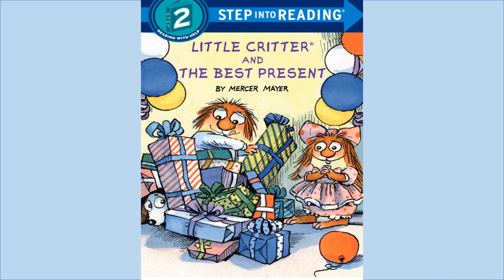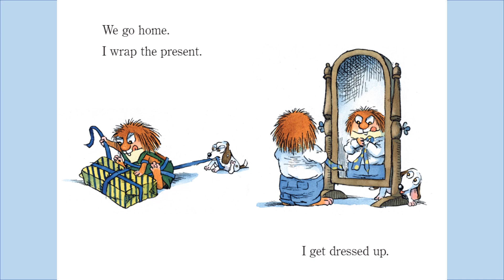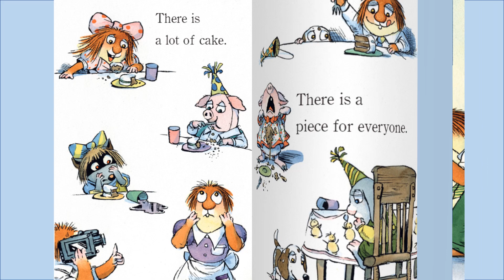Litter Critter and the Best Present - Kids Read Aloud Audiobook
It's birthday time for Little Critter's sister, and he wants to get the perfect present for his her--will she want a doll that talks? Girls and boys ages 4 to 6 will adore this sweet tale--a perfect way to introduce youngsters to the concept of gift-giving!